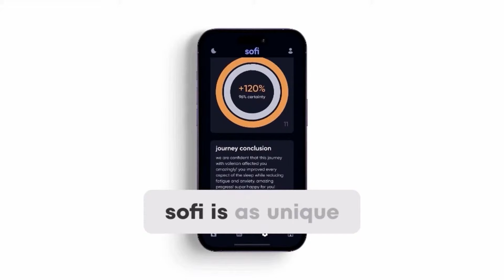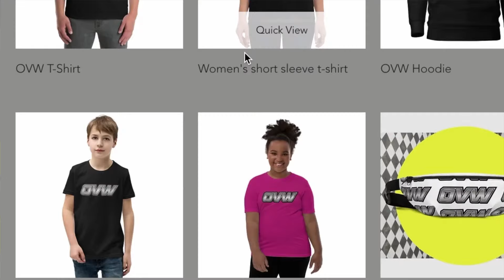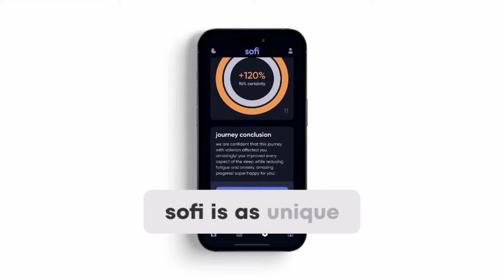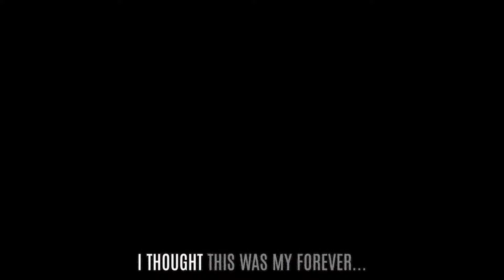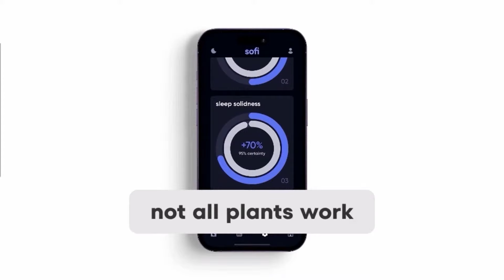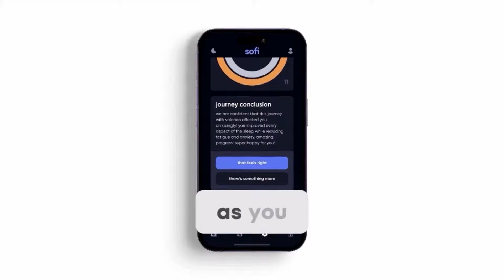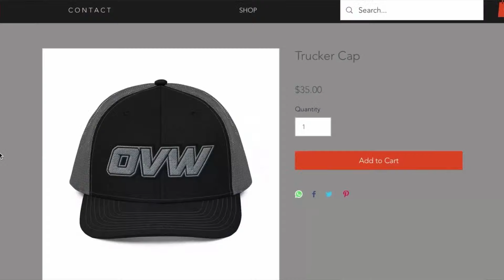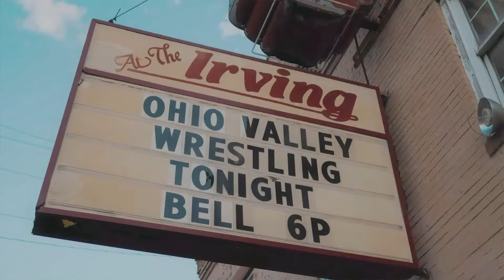OVW TV 1283 RISE LIVE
Sign up for more access to OVW with our YouTube exclusive memberships!

Follow OVW Wrestling on all social media platforms! @ovwwrestling9063

to the OVW Wrestling YouTube channel! Tune in every TUESDAY at 7pm EST for all-new episodes of OVW OVERDRIVE featuring exclusive matches, recaps, interviews & more!

And don't miss our flagship show, OVW RISE -- every THURSDAY -- LIVE! 7pm EST right here on @YouTube. Every week, the promotion that brought you John Cena, Batista, Mickie James & many more stars seen in WWE TNA & AEW brings you some of the best action from up & coming stars, accomplished champions from around the globe & much more! Follow the journey of OVW on our hit series WRESTLER on @Netflix

All videos on the OVW YouTube page are intellectual property of Gladiator Sports. It is intended for only the private use of our audience, no part of this show may be reproduced, re-broadcast in any form without the expressed written consent of OVW.